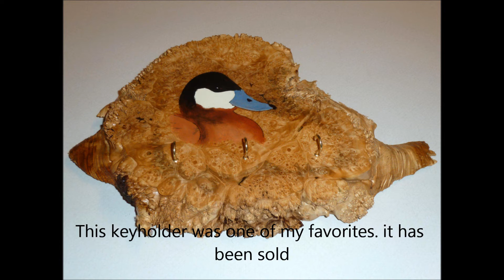Bird and Fish Art on Wood by Ras